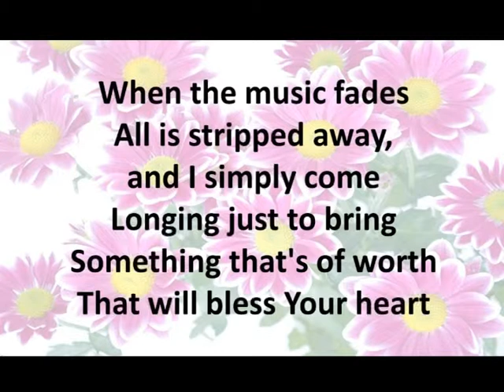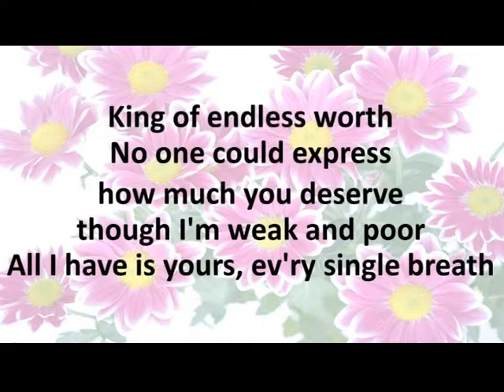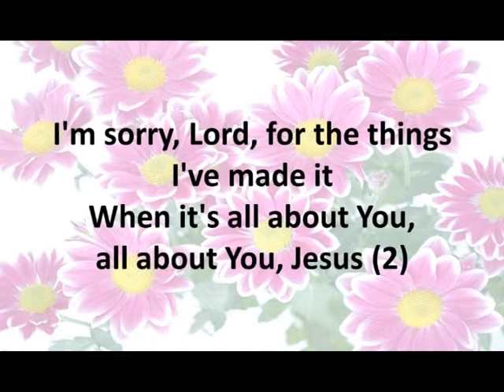When the music fades -by Infant Jesus Church Choir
Song: When the music fades - By English Choir as on 30th November 2014 English Mass, Infant Jesus Church, Chinmayanagar, Chennai